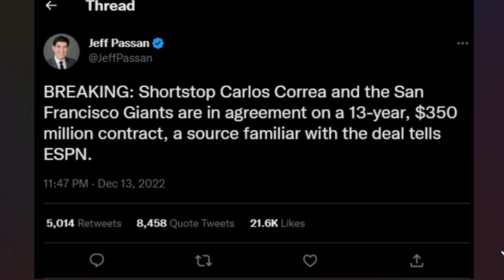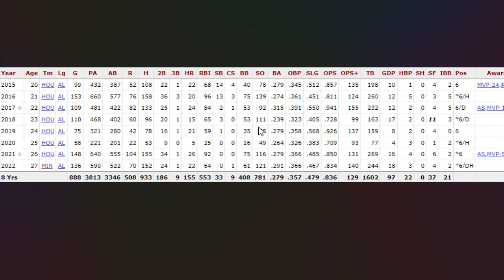CARLOS CORREA IS A SAN FRANCISCO GIANT EPISODE 11 OF THE HOT STOVE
In this episode we go over Carlos Correa and his new team the San Francisco Giants. If you missed it Carlos Correa has signed a 13 year 350 million dollar contract with the San Francisco Giants. This will take him up to age 41 which is wild. What do y'all think about this move. I personally think it is good for both sides.